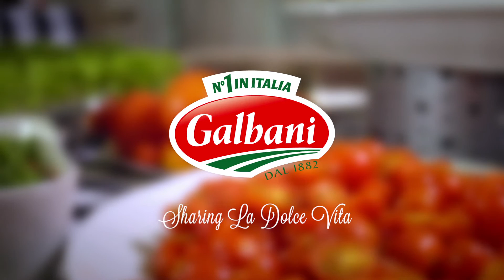Chef Massimo on How he Became a Chef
Chef Massimo Capra & Galbani Canada on how he became a chef.